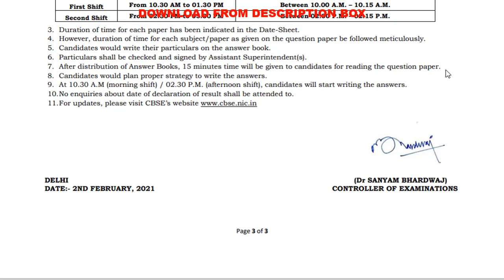Class 12 CBSE Board Datesheet 2021|| Final Download from description box